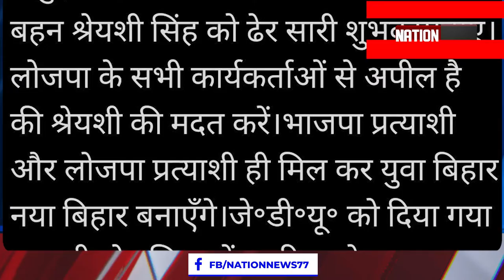बैकफुट पर आए चिराग, क्या होगा अब LJP का ?...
अमित शाह ने चिराग को दिया जोरदार झटका
nationnews nationreview ljp nda amitshah chiragpaswan bjp biharnews2020 biharelection2020 biharchunav2020# Nationnews # nationreview # लोजपा # एनडीए # amitshah # चिराग पासवान # भाजपा # biharnews2020 # biharelection2020 # biharchunav2020 बैकफुट पर आए चिराग, क्या होगा अब LJP का ?...
nationnews nationreview ljp nda amitshah chiragpaswan bjp biharnews2020 biharelection2020 biharchunav2020# Nationnews # nationreview # लोजपा # एनडीए # amitshah # चिराग पासवान # भाजपा # biharnews2020 # biharelection2020 # biharchunav2020 #